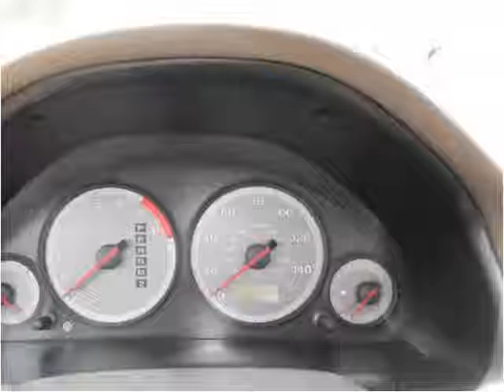2001 Honda Civic Used Cars Scottsburg IN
This 2001 Honda Civic is available from Jeffrey's Auto Exchange.